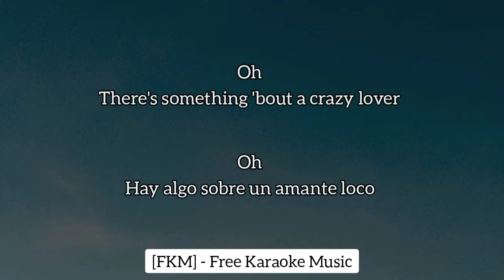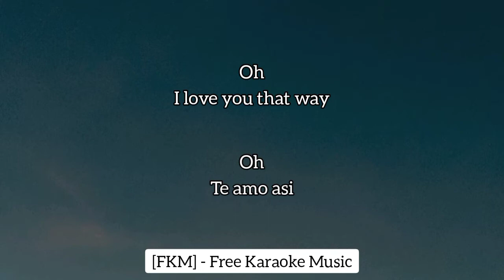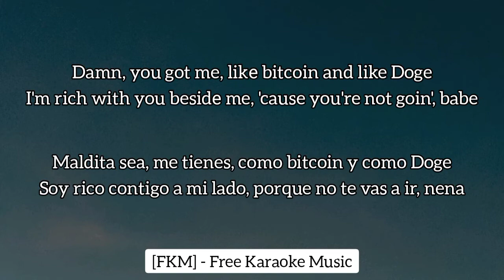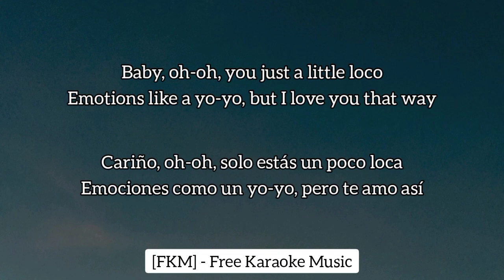Jason Derulo - Acapulco (Karaoke/Instrumental + Subtitulado En Español) | [FKM] Free Karaoke Music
🎤 [Letra de "Acapulco"]

[Intro]
Jason Derulo

[Verse 1]
I can't read ya, my sexy Mona Lisa
Can't tell if you gon' leave here, or if you wanna stay
Girl, just ease up, don't yell in my two-seater
You say that you a freaker, but fall asleep at eight

[Pre-Chorus]
Sheesh (Sheesh), but you're perfectly (Oh, oh, oh, oh)
This function know you crazy like my mama, my mom
Sheesh (Sheesh), girl, you killin' me
But you won't see me with another lover

[Chorus]
Baby, oh-oh, you just a little loco
Like boats in Acapulco, I'm just ridin' the wave
Emotions like a yo-yo, but I love you that way

[Post-Chorus]
Oh
There's something 'bout a crazy lover
Oh
I love you that way

[Verse 2]
Damn, that body, devil in Versace
Did I win the lottery or am I gonna pay?
Damn, you got me, likе bitcoin and like Doge
I'm rich with you besidе me, 'cause you're not goin', babe

[Outro]
Sheesh, girl, you perfectly
This function know you crazy like my mama